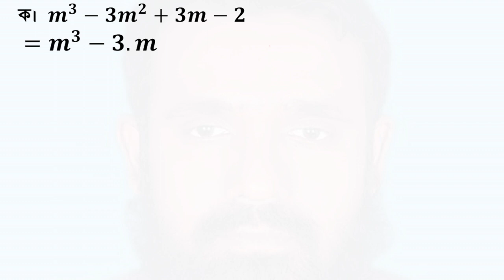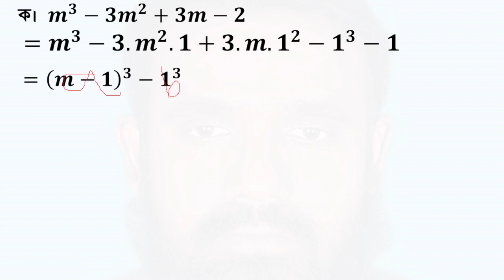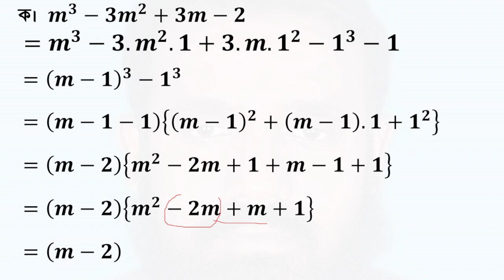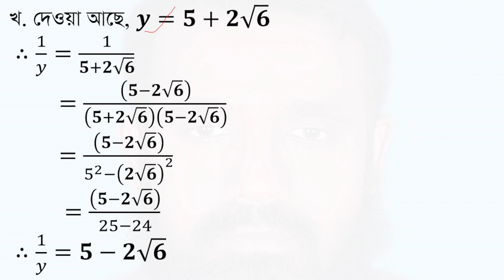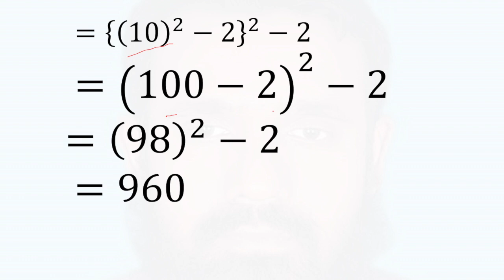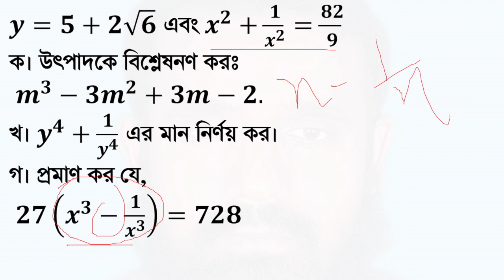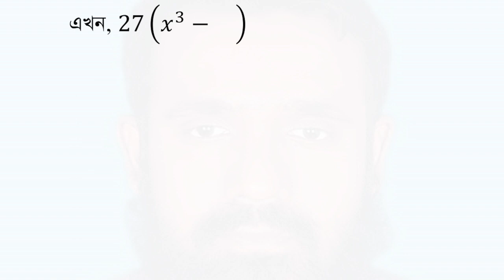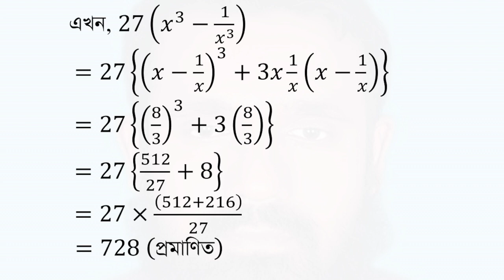SSC Math Chapter 3: Algebraic Expressions - Dhaka Board 2019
Description:
Dive into the world of algebra with Chapter 3 from the SSC Math syllabus, featuring problems inspired by the Dhaka Board’s 2019 exam. This video provides detailed solutions and explanations, perfect for 9th and 10th-grade students gearing up for their SSC exams.